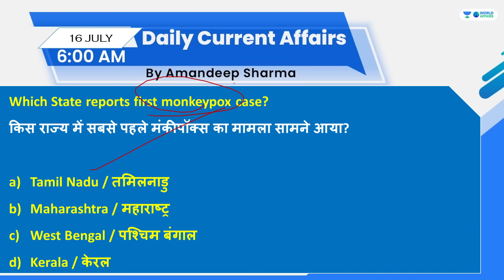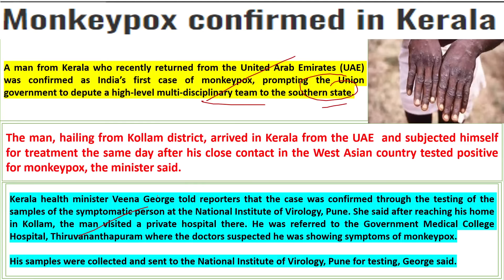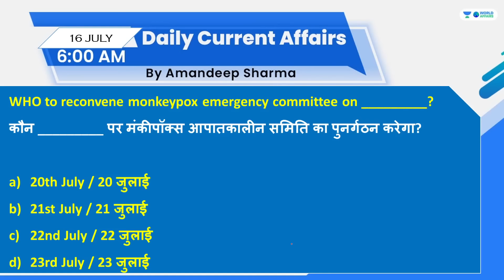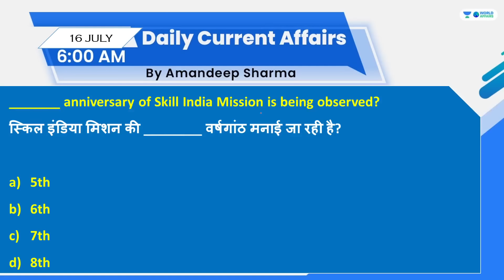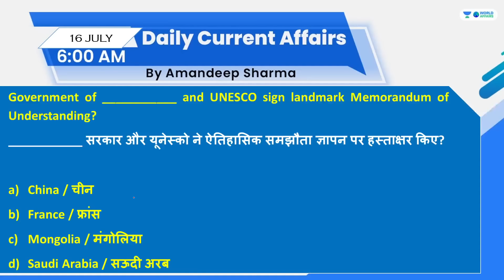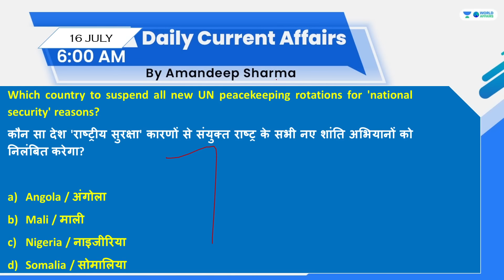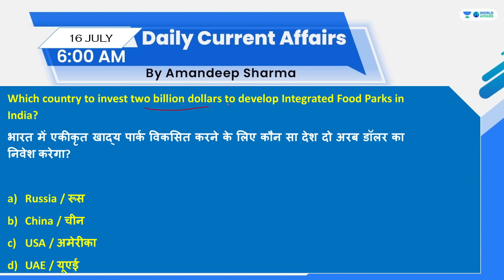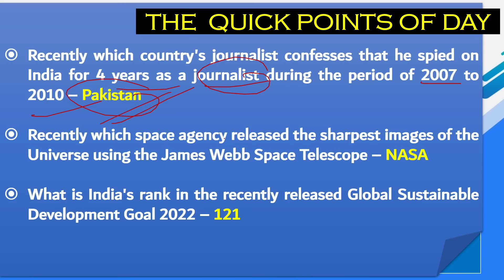16 July 2022 | Daily Current Affairs MCQs by Aman Sir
In this video lecture, Aman Sir brings you "16 July 2022 - Daily Current Affairs MCQs".